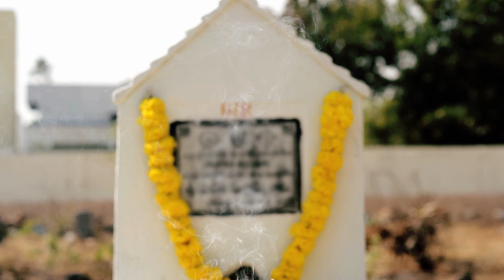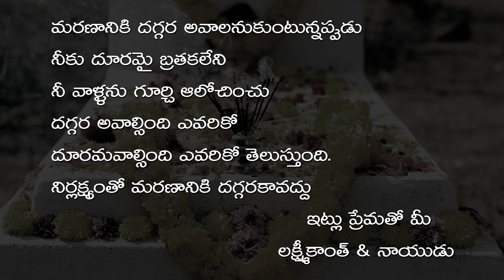How Smoking REALLY Effect ● You Must See This ! || Telugu Short film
How Smoking  REALLY Effect ● You Must See This ! || Telugu Short  film (2018)
because spred on this shortest Massage to all people please if u like forword this shortestr 4U_Nee Jeevitham New short film - Best Latest Short Film 2017 - shortest Film on 2016,I know your mind must be thinking , How Does Smoking Affect Your Body ,I don't chew so much .Every habit starts small at the beginning everything looks small till one day when it becomes an addiction .Just because you don't have any noticeable effects from taking a puff or sipping alcohol or sniffing drugs, it doesn't mean you won't have any in the future . often by the time the signs are noticeable, it would be too late.. too late to reverse the grim consequences .why would you choose to slow poison yourself? it is easier to never touch a cigarette than to struggle later to give up smoking It is better not to take the first sip of alcohol than to take de-addiction It is better not to get caught in the trap of temptations than to tussle with later. Isn't it better not to fall than to struggle to rise from the fall later? THINK ABOUT IT!
body granite presents

Lakshmikanth-g s contanct no 91+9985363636
Other Chanel videos

 Uploaded by Wide Angle Pictures
Watch Inthalo Emaindoo Short Film written and directed by Ashok razz ... Hello Brother ||2016 Latest Telugu ...
First Kiss || Latest Telugu Short Film 2016 || Directed by Venkat Palwai ...
Uploaded by RunwayReel - Telugu Latest Short Films
Watch Prematho Vachhave Telugu Short Film 2016 Cast : Sreekanth, ... Aina Nachesav ||2016 Latest ...
 Uploaded by Visagaar Telugu
Telugu Hot Short Films 2016 HELNA | Telugu Movies Directed by Sreekumar ... "Strawberry" Short Film ...
Aina Nachesav ||2016 Latest Telugu Short Film|| Love Comedy Thriller ...
by Creative Frames Production - Telugu Latest Short Films
Watch Aina Nachesav 2016 New Telugu Short Film with English Subtitiles Creative Frames Presents ...
Kumar 24M | Latest Comedy Telugu Shortfilm 2016 - YouTube▶ 9:18

Uploaded by Short Film Adda
Kumar 24 M - Last Kiss is a 2016 Latest Telugu comedy short film. This telugu short film is directed by ...
Uploaded by YoungstersCreations
Watch Nannaku Prematho 2016 New Telugu Short Film with English Subtitiles I sincerely thank all my Crew ...
DIRTY PICTURE | Latest Telugu Short Film 2016 | by Rockesh Reddy ...▶ 32:34
Dirty Picture is a Latest Hot Telugu Short Film 2016 Directed by Rockesh Reddy. This telugu short film is ...
Soggade Sanigadu - New Telugu Short Film 2016 - YouTube▶ 11:52
Uploaded by iQlikchannel
Soggade Sanigadu Telugu Short Film 2016 Soggade sanigadu Running Comedy Entertainer Directed by ...

 Uploaded by SumanTV
"My Choice" Short Film | Latest Telugu Short Film 2016.